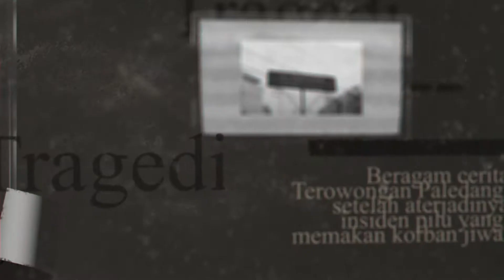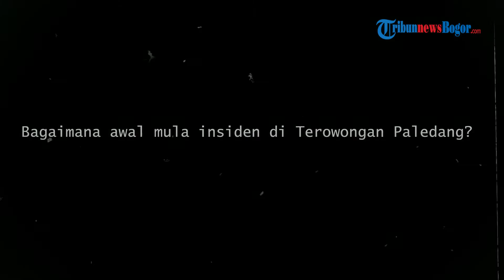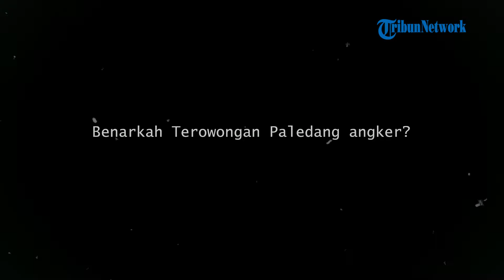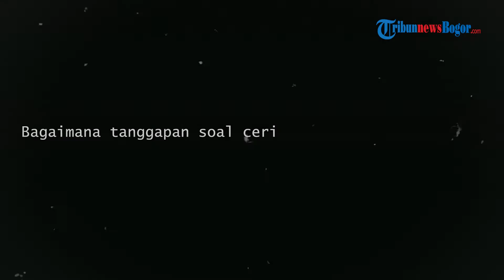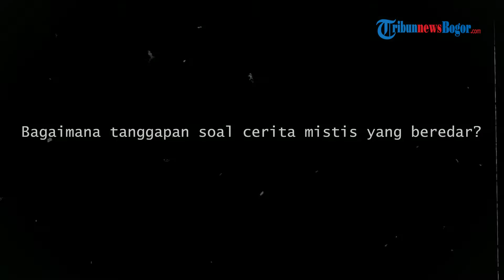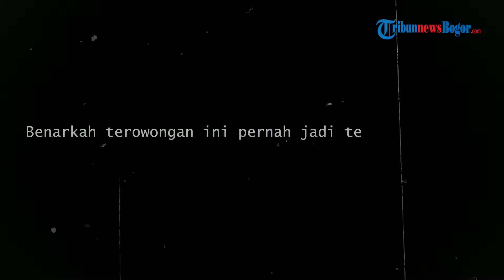Menguak Misteri Terowongan Paledang Bogor, Benarkah Angker?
TRIBUN-VIDEO.COM - Berlokasi di Kampung Bojongneros, terowongan rel kereta api Paledang kerap menjadi perbincangan.

Terowongan rel kereta api ini tepatnya berada di kawasan Jalan Paledang, Kota Bogor.

Beragam cerita beredar di masyarakat terkait terowongan rel kerata api ini.

Tentu bukan tanpa sebab terowongan Paledang ini kerap diperbincangkan.

Usut punya usut, rupanya pernah terjadi suatu tragedi yang menelan korban jiwa di terowongan tersebut.

Dari informasi yang diterima Tribunnews Bogor, korban jiwa dalam insiden itu lebih dari 10 orang.

Kondisi terowongan Paledang saat ini sudah berbeda dengan sebelumnya.

Kesan seram sempat terasa di terowongan Paledang.

Banyak pepohonan yang tumbuh di sekitar terowongan Paledang.

Di sisi lain, banyak coretan-coretan terpampang di kawasan terowongan tersebut.

Kondisi itu pun sudah tak terlihat saat ini.

Pasalnya, terowongan Paledang kini telah direvitalisasi.

Terlepas dari itu, berbagai cerita mistis sempat menyebar dari mulut ke mulut.

Mulai dari suara jeritan minta tolong, sampai penampakkan sosok pria tanpa kepala.

Namun seiring berjalannya waktu, cerita mistis di terowongan ini nampak mulai redup.

Terowongan kereta Peledang tidak terlalu panjang, hanya sekitar 10 meter.

Di atas terowongan, merupakan Jalan Paledang yang setiap harinya dilintasi pejalan kaki hingga kendaraan roda dua dan empat.

Diketahui bahwa terowongan Paledang ini biasanya dilintasi kereta Bogor-Sukabumi.

Namun saat ini aktivitas kereta di jalur tersebut tengah dihentikan sementara lantaran adanya proyek double track.